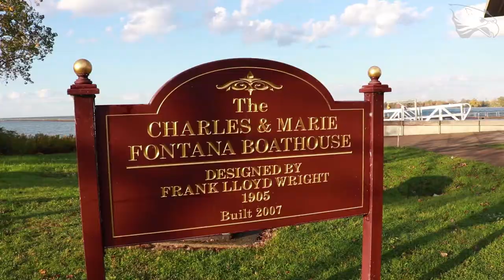Frank Lloyd Wright's Fontana Boathouse Virtual Tour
Since the Fall of 2011, the Canisius rowing program has called the Frank Lloyd Wright's Fontana Boathouse their home. The Boathouse was named in honor of Charles L. Fontana for his contributions to the rowing community of Western New York. Fontana served as the Canisius crew coach from 1964-79 and was inducted into the Canisius Sports Hall of Fame in 1985.